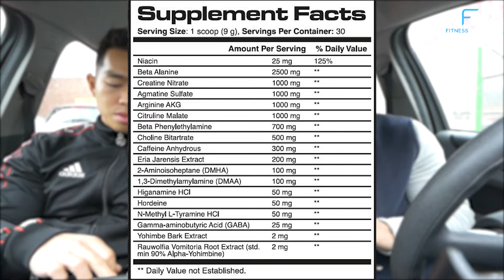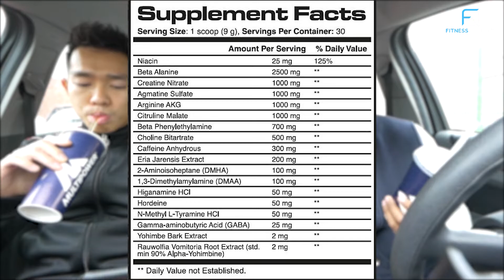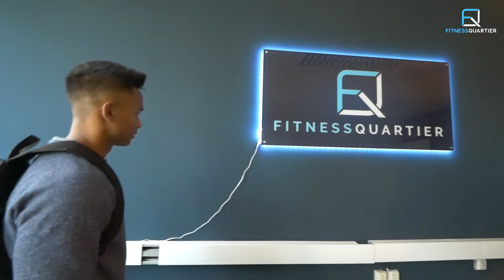Booster im Test: Angel Dust | Review inkl. Training & Crash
Wir benutzen eigentlich eher selten Booster, aber haben diese Woche mal den Booster Angel Dust ausprobiert und können euch vorweg schon sagen, dass er uns komplett auseinander genommen hat 🥴 Wie es uns während und nach dem Training damit erging, könnt ihr in unserem neuen Video sehen.

Benutzt ihr Booster? Und wenn ja, welchen sollen wir als nächstes testen? ✅👇🏽